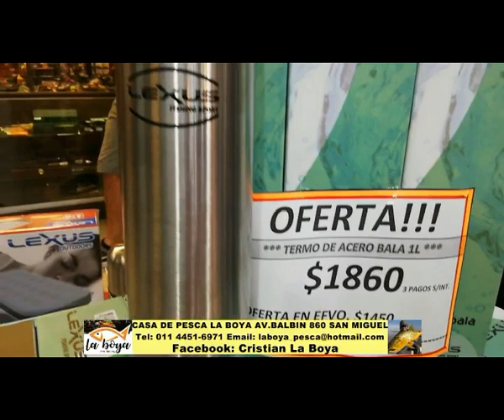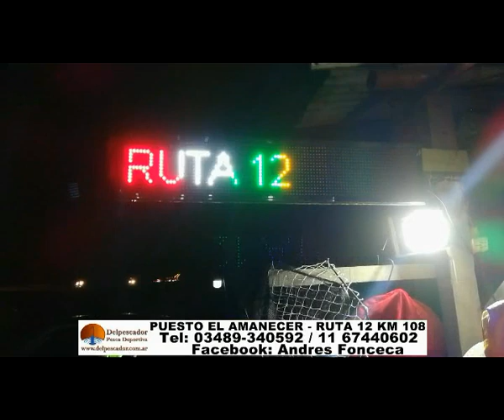DELPESCADORTV314. LISAS EN MAR CHIQUITA. CORVINASNEGRAS EN LAVALLE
DELPESCADORTV314. LISAS EN MAR CHIQUITA. CORVINASNEGRAS EN GENERAL LAVALLE